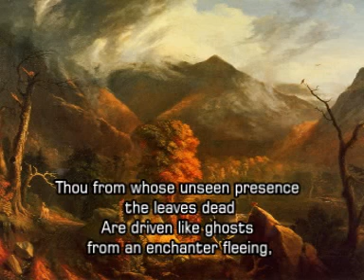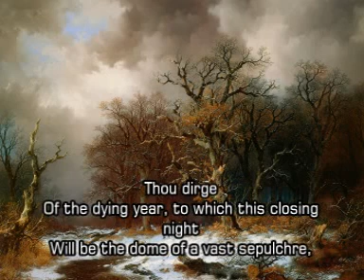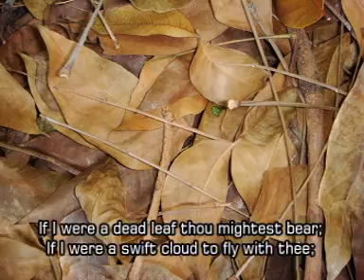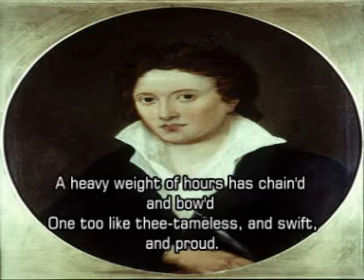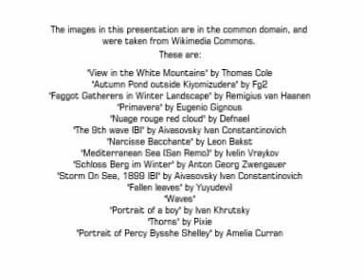Ode To The West Wind - Percy Bysshe Shelley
A formerly rebellious, now disillusioned poet seeks inspiration and draws strength from a mighty uncontrollable force of Nature.